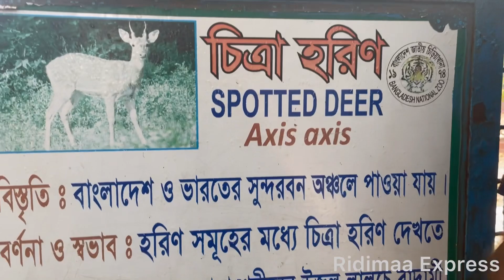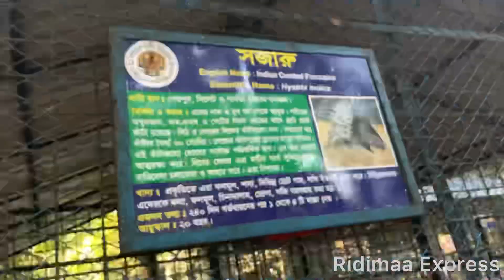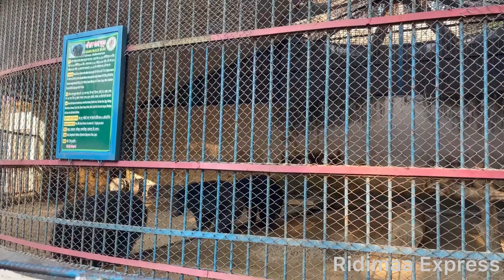Bangladesh National Zoo | চিড়িয়াখানা | Animal Kingdom | A Tourist Place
Bangladesh National Zoo | Mirpur Dhaka | Animal Kingdom

Bangladesh National Zoo, is a zoo located in the Mirpur section of Dhaka, the capital city of Bangladesh. The zoo contains many native and non-native animals and wild life, and hosts about three million visitors each year. On February 5, 2015, the name changed from Dhaka Zoo to Bangladesh National Zoo.